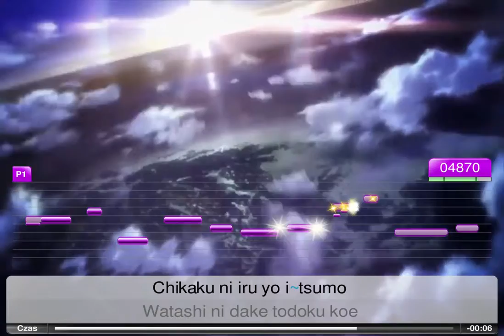UltraStar Preview: Rei Yasuda - Mirror (TV) [HARD]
Mahouka Koukou no Rettousei 2nd ending Ultrastar preview.